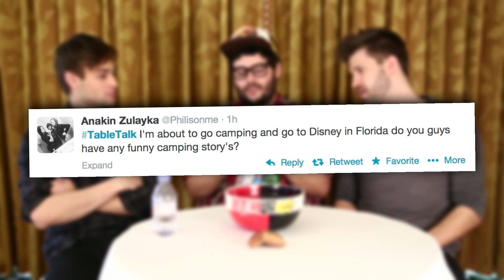Noah Star Douglas Booth on a Special TableTalk!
Noah Star Douglas Booth stops by to talk your topics with Joe and Steve.

ATTN: SourceFedNERD
6433 Topanga Canyon Blvd #805